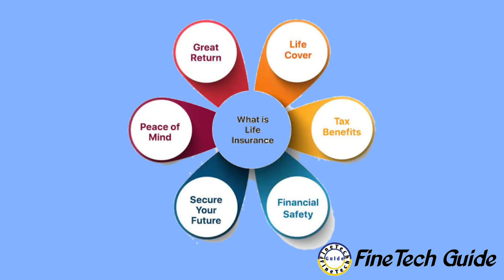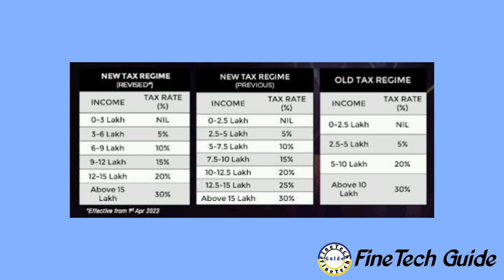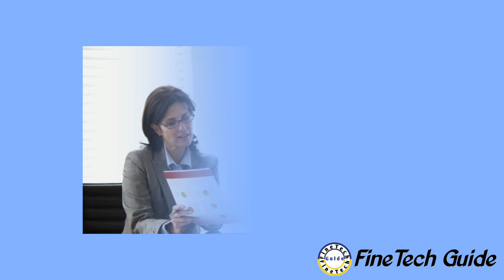अब लोग पहले से अधिक LIC की पॉलिसी लेंगे, Tax Free income की सीमा बढ़ने के फायदे LIC को मिलेंगे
जाने की लोग पहले से अधिक LIC की पॉलिसी क्यूँ लेंगे?
New Tax Regime के फायदे LIC को कैसे मिलने वाला है ? Tax Free income बढ़ने से LIC को क्या फायदा होगा?